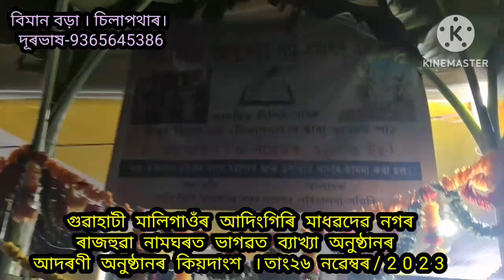ভাগৱত ব্যাখ্যা অনুষ্ঠান # গুৱাহাটীৰ মালিগাওঁ # বিমান বড়া % চিলাপথাৰ # ২৬ November 2023